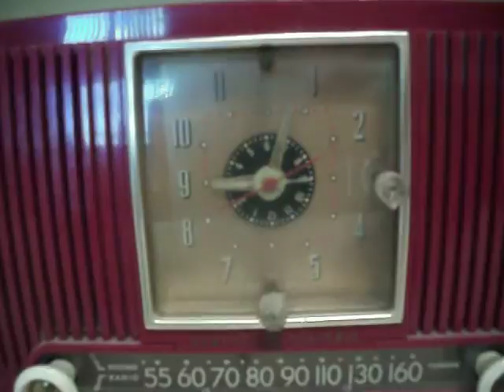GE Alarm Clock Radio